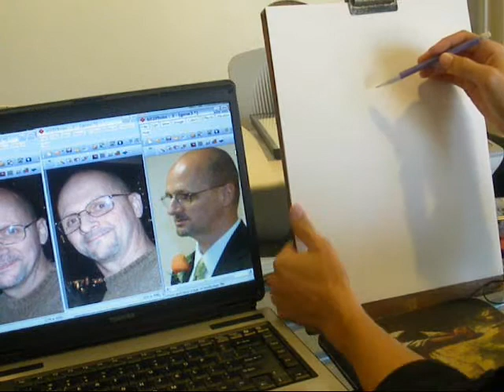Exaggerated B&W Caricature Drawing #3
Here are the tools I used... graphite lead stick, black Prismacolor pencil and a black Staedtler Mars Mraphic 3000 duo brush marker.